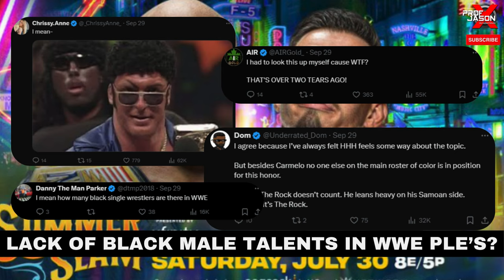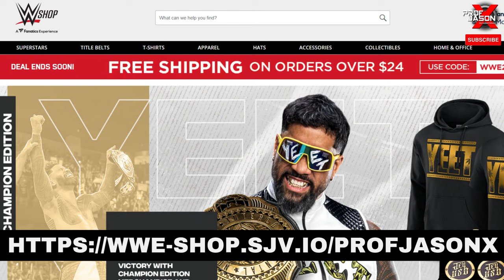WWE RESPONDS TO CRITICISM OVER LACK OF BLACK MALE SUPERSTARS AT PLES!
Sources: Fightful, K&S Wrestlefest, KXNGAO on (X), WWE